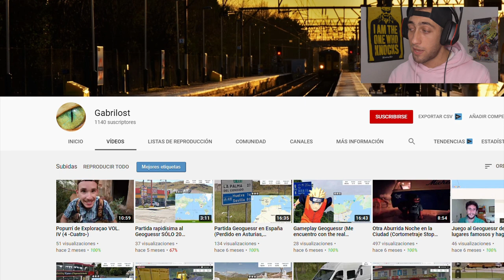[ Mis amigos me hacen *¿("CAMARA OCULTA")?* cuando tenía ¡¡16 Años!! ]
¿Qué harías si un amigo te invita a su casa y cuando entras no hay nadie?